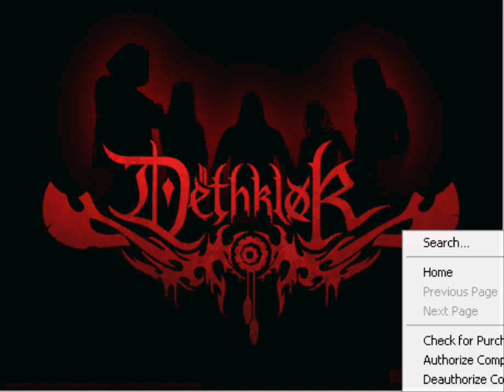Dethklok - Better Metal Snake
Better Metal Snake by Dethklok

War has been declared
We are forced to fight
Take lives of my men
My Kingdom falls this night

You conquer with your serpent
And it's scales of molten steel

METAL SNAKE [x4]

Castles lay in ruin
Carcasses ignite
Bretheren's heads on posts
But still I must fight

I conjure with my fury
A masterful decree

I will build a beast
That will conquer you
Built of metal gears
Spears to run you through

BETTER METAL SNAKE [x4]

Now go seek devour
Inject your poison
And take their lives away

It's gonna take your life tonight
Mechanical reptilian might
Shed it's metal skin and destroy
It's such a better METAL SNAKE